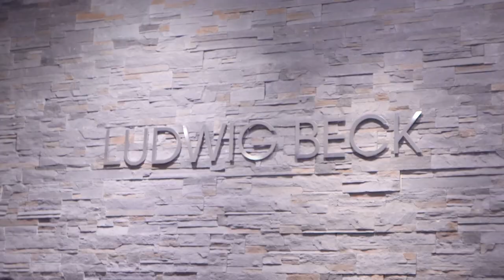Shopping bei LUDWIG BECK in München mit InStyle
Die InStyle-Girls Nina-Saskia Kern und Allegra Zerz waren bei LUDWIG BECK auf Shopping-Tour. Gesucht wurden Outfits, die lässig für den Tag und elegant für den Abend gestylt werden können.